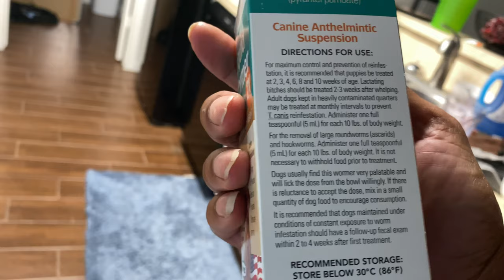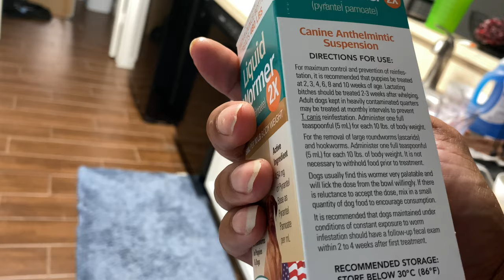How To Clean XL Pitbulls Teeth Using Raw Oxtails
This is what they chew on three days a week to clean their teeth.